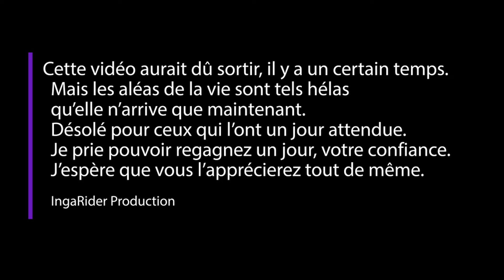Mon Avis Sur DOCTOR SLUMP (Aux Grands Maux) NETFLIX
Eh, on se retrouve pour mon avis sur le drama Doctor Slump
Drama disponible sur NETFLIX

Sommaire 🎬
00:00 - Introduction
00:45 - Résumé du drama
01:16 - Avis/critique
07:13 - Problèmes ? Améliorations ?
09:34 - En bref...

Dans cette vidéo, je vous donne mon avis sur le drama coréen Doctor Slump ou de son nom français Aux Grands Maux.
Un drama de guérison qui fait du bien et qui explore des thèmes peu abordés en Corée du Sud

Bon visionnage et si la vidéo t’as plu, alors laisse moi un petit like ou un commentaire ! 👍🏼

▬▬▬▬▬ CRÉDITS ▬▬▬▬▬
images et vidéos : Doctor Slump/Netflix - JTBC

Musiques : Late Nights - Causmic

▬▬▬▬ SUGGESTIONS VIDÉOS ▬▬▬▬